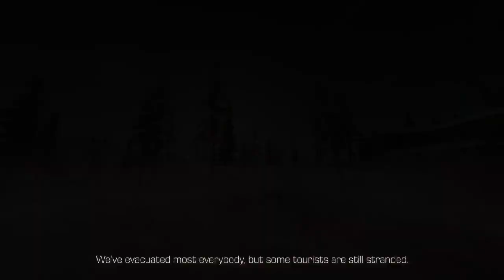🔥 SAIU RING OF ELYSIUM NA STEAM, FINALMENTE GAME FREE TO PLAY GANHA DATA DE LANÇAMENTO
💰QUER AJUDAR O CANAL? FAÇA UMA DOAÇÃO DE QUALQUER VALOR

➮Quer Jogar sem Lags, delay, disconnects ou IP Block? No Ping Tunnel é a solução

PSN ➮ YakuGames
Steam ID ➮ YakuGames
Skype ➮ Leozinho-yaku